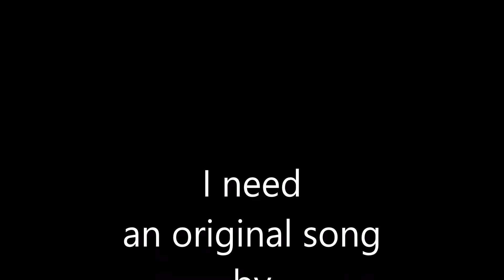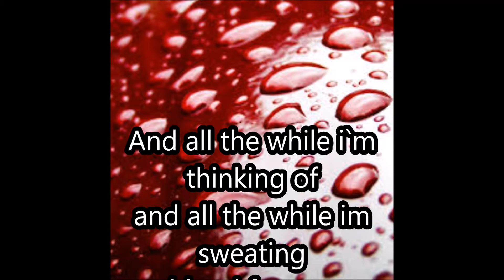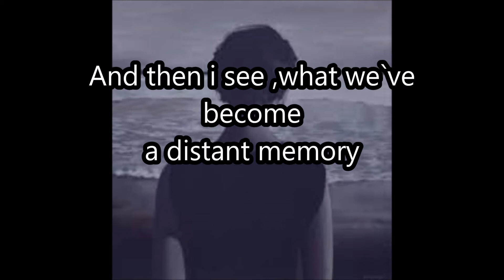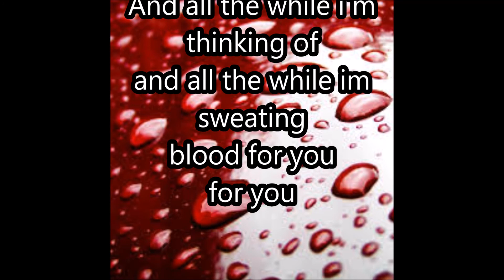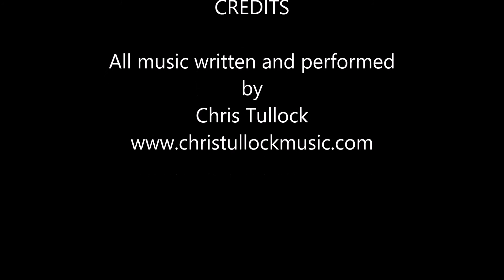I need an original song by singer /songwriter CHRIS Tullock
This is a song I wrote about wanting certain things first ...but sometimes not in the order you would expect ...thanks for listening ...if you like please check out more of my Music on this channel ...peace